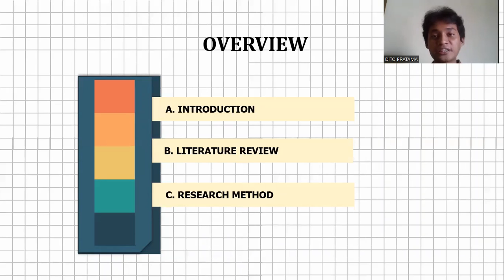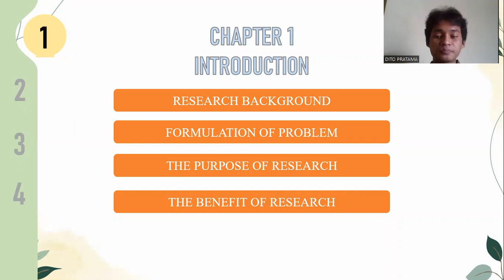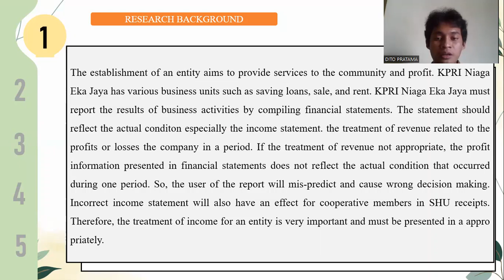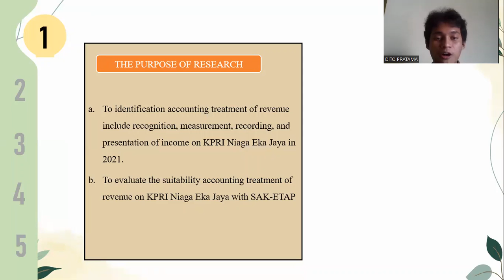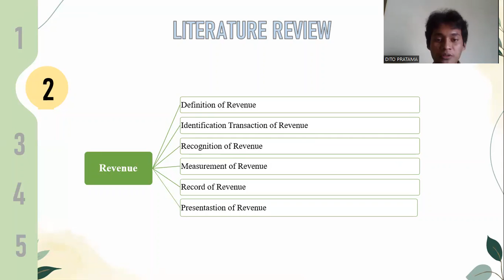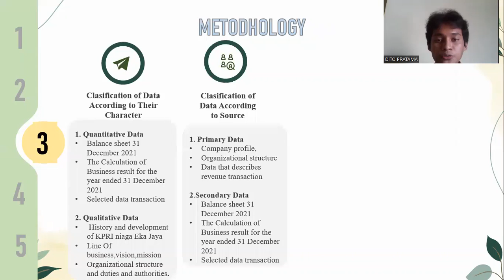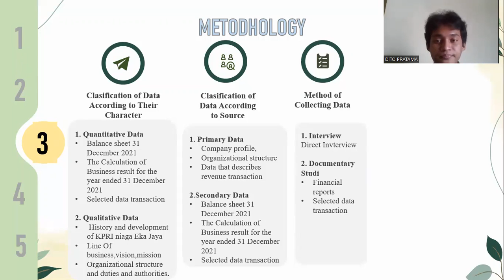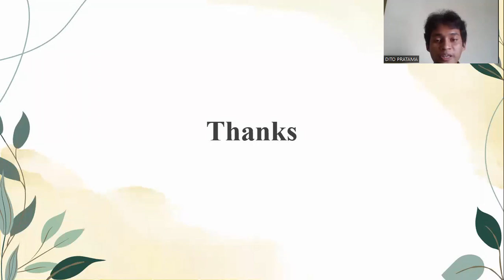Proposal TA | Dito Pratama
Nama : Dito Pratama
Kelas : AK-3B
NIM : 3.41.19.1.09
Judul : Perlakuan Akuntansi Pendapatan pada KPRI Niaga Eka Jaya tahun 2021

Deskripsi :
Pendirian suatu entitas bertujuan untuk memberikan pelayanan kepada masyarakat dan keuntungan. Entitas wajib melaporkan hasil kegiatan usaha dengan menyusun laporan keuangan. Laporan harus mencerminkan kondisi yang sebenarnya terutama laporan laba rugi. Perlakuan pendapatan yang berkaitan dengan keuntungan atau kerugian perusahaan dalam suatu periode. Jika perlakuan pendapatan tidak tepat, informasi laba yang disajikan dalam laporan keuangan tidak mencerminkan kondisi sebenarnya yang terjadi selama satu periode. Jadi, pengguna laporan akan salah memprediksi dan menyebabkan pengambilan keputusan yang salah. Laporan laba rugi yang salah juga akan berdampak pada anggota koperasi dalam penerimaan SHU. Oleh karena itu, perlakuan pendapatan bagi suatu entitas sangat penting dan harus disajikan secara tepat.